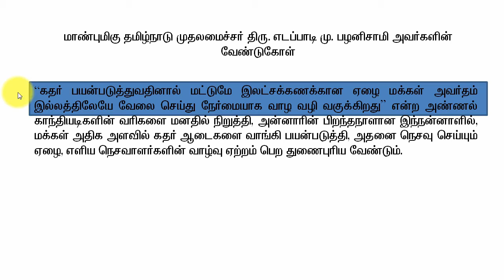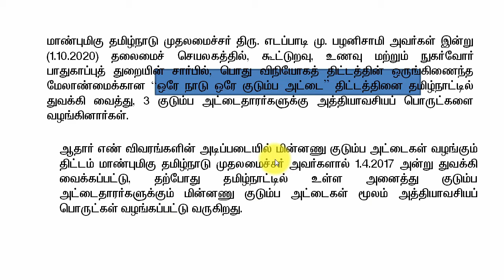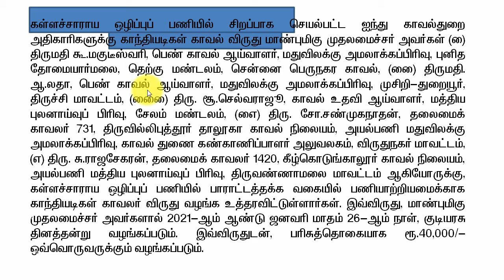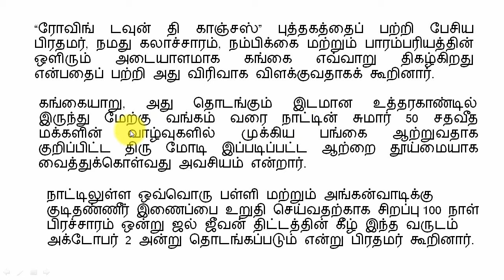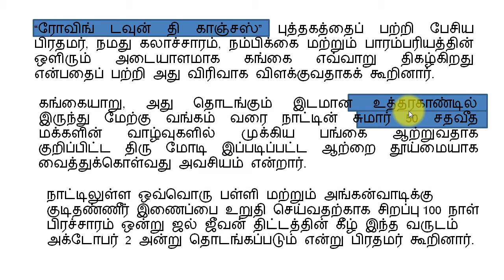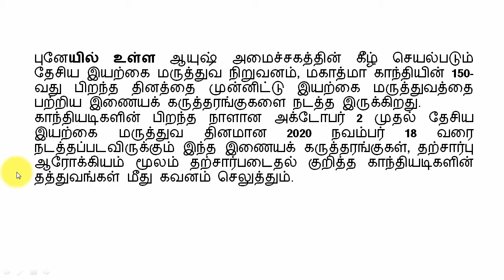TNPSC யாருக்கு காந்தியடிகள் காவல் விருது வழங்கப்படுகிறது? Daily Current Affairs in Tamil sep 2020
IIAS "ஒரே நாடு ஒரே குடும்ப அட்டை " தமிழகத்தில் துவக்கப்பட்ட நாள்?
Prepared by Nithya M.Sc., B.Ed.,
TNPSC இமயமலை சந்திரா தொலைநோக்கி Himalayan Chandra Telescope Daily Current Affairs in Tamil sep 2020
IAS TNPSC Weekly Current Affairs in Tamil தமிழில்
TNPSC Daily current Affairs in Tamil September 2020
வாராந்திர நடப்பு விவகாரங்கள் / செப்டம்பர் 2020  / தமிழில் தினசரி நடப்பு நிகழ்வுகள்  / டி.என்.பி.எஸ்.சி.
TNPSC Weekly Current Affairs September 2020 in Tamil
நடப்பு நிகழ்வுகள் செப்டம்பர் 2020
TNPSC Current Events in Tamil september 2020
PIB News
Press Information Bureau News Analysis in Tamil
General Knowledge, GK Today in Tamil
NewsOnAir

தொகுதி-II பணிகள்

Watch
TNPSC Daily Current Affairs in Tamil Sep 2020 வீர சாவர்கர் சர்வதேச விமான நிலையம் அமைந்துள்ள இடம் எது
TNPSC Daily Current Affairs in Tamil Sep 2020 உலக நோயாளி பாதுகாப்பு தினம் World Patient safety Day
TNPSC 2020 இந்தியப் பொருளாதாரம் இயற்கை வளங்கள் Natural Resources in India IN TAMIL 11TH STD TN State